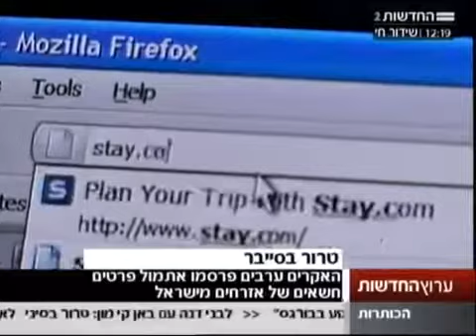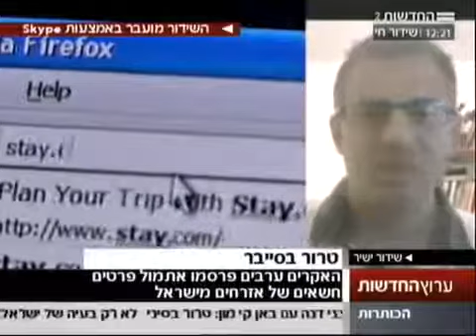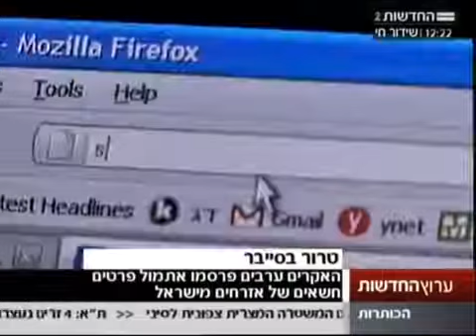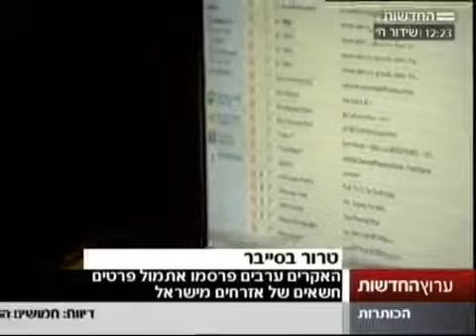האקרים ערביים פרסמו פרטי אזרחים בישראל, חדשות ערוץ 2 - 9 אוגוסט 2012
ראיון לחדשות ערוץ 2 - 9 אוגוסט 2012.